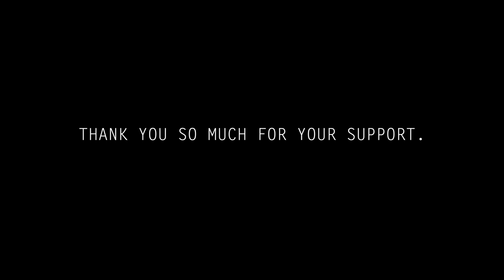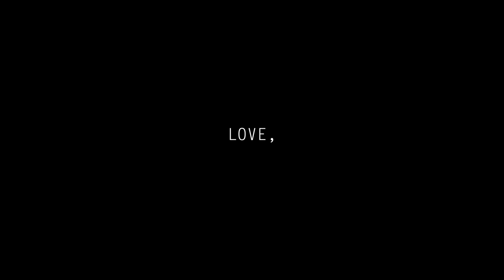Finding out I'm PREGNANT! Again!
The announcement we have been so excited to share with you all!